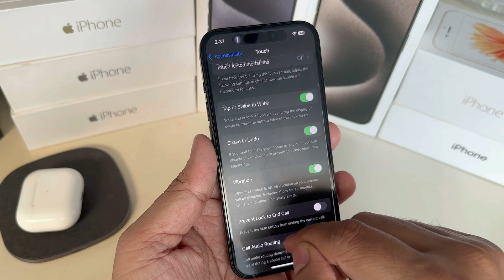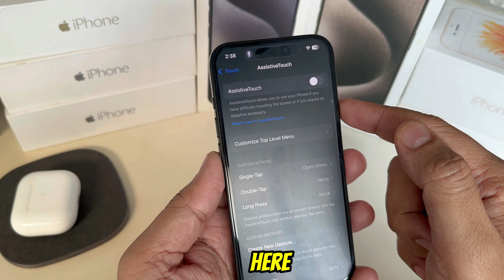How To Switch Between Open Apps On iPhone without Swiping Up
watch this video about How to see open apps on your iPhone 16 Pro Max, 15 Pro Max, 14 Pro Max, 13 Pro Max, 12 Pro Max without swiping up.